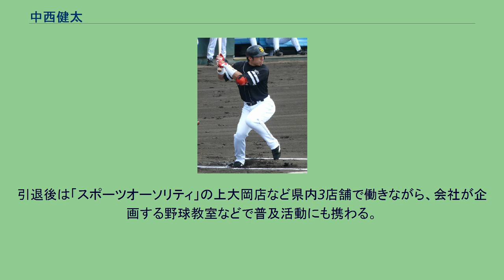中西健太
中西 健太（なかにし けんた、1986年4月10日 - ）は、滋賀県八日市市（現：東近江市）出身の元プロ野球選手（外野手）。
右投右打。
小学校3年生から6年生まで滋賀県東近江市の玉緒レッドスターズに所属。
中学では同県日野町にあるボーイズ、近江ボーイズに所属。
北大津高では1年生から正捕手としマスクを被り、3年夏に主将として母校を甲子園（86回大会）初出場に導く。
1回戦でダルビッシュ有擁する東北高と対戦し0-13と力負けしたが、自身はダルビッシュから2安打するなど一人気を吐いた。
50メートル6.0秒、遠投100メートルと高い身体能力を誇り、高校通算42本塁打。
2004年のドラフト4巡指名を受け、福岡ダイエーホークスに入団。
直後に球団がダイエーからソフトバンクに売却され、福岡ソフトバンクホークスに改称したため、ダイエーのユニフォームは入団発表会見で着用したのみとなった。
2006年にはハワイ・ウィンターリーグに江川智晃とともに派遣された。
2008年、打力を生かすため捕手から外野手に転向した。
外野手転向後は二軍で高い打率を残し、5月28日に初の一軍昇格を果たす。
6月3日の対東京ヤクルトスワローズ戦では、村中恭兵から第1打席で初安打、第2打席で初本塁打を記録した。
第3打席でも適時二塁打を放ち、初猛打賞。
その後も下位打線で一軍出場を続け、出塁率、長打率ともにチーム内では上位に入った。
2009年、6安打（全て単打）に終わった。
2010年は一軍出場なし。
2011年、外野手登録から捕手登録へ戻った。
埼玉西武ライオンズの細川亨のFA移籍に伴い、背番号を31に変更。
2012年からは背番号を58に変更するとともに、再び外野手として登録された。
2013年には、ウエスタン・リーグで公式戦93試合に出場。
打撃面では、打率.323、101安打、9本塁打、出塁率.417という好成績で、同リーグの首位打者および安打数・出塁率1位になった。
一軍には4月と7月に2度昇格したものの、公式戦には6試合の出場で打率.125、1安打、0本塁打と低迷。
シーズン終了後にはフェニックス・リーグへ参加していたものの、10月26日に球団から戦力外通告を受け、現役引退。
9年間のプロ野球生活に幕を閉じた。
引退後は「スポーツオーソリティ」の上大岡店など県内3店舗で働きながら、会社が企画する野球教室などで普及活動にも携わる。